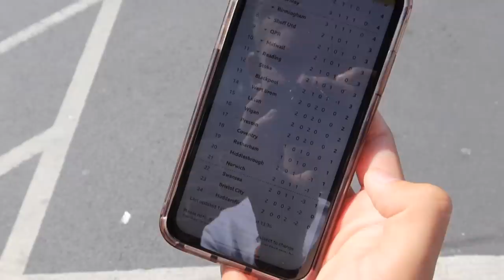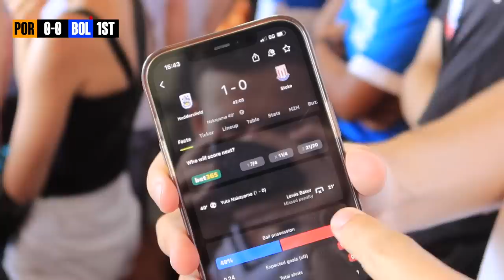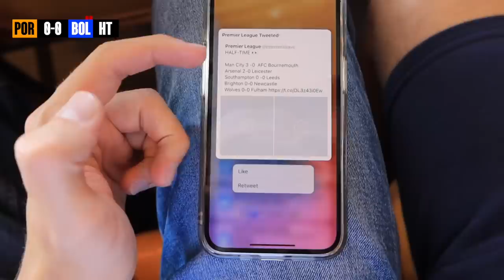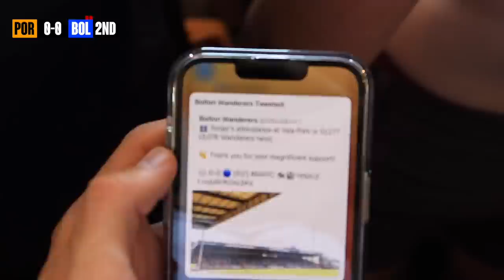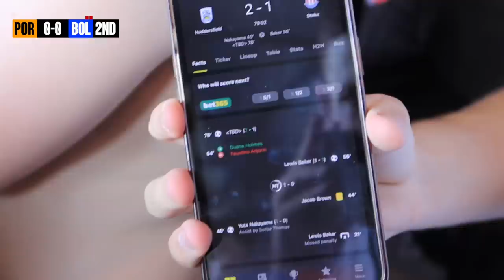My Brother SAVES Bolton after 2 Red Cards vs Port Vale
Going to Port Vale vs Bolton as Brentford win 4-0 vs Man United...